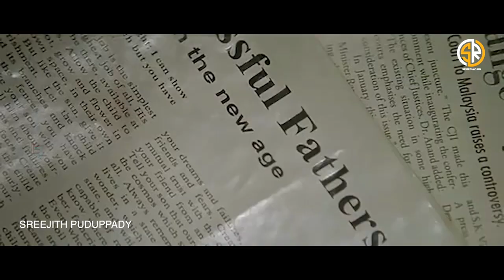Mohanlal BIRTHDAY SPECIAL -La La Laletta Movie:Mohanlal Music:Tony Joseph Pallivathukal&Nihal Sadiq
Presenting the full video of La La Laletta sung by Prarthana Indrajith.

Movie: Mohanlal
Singer: Prarthana Indrajith
Lyrics: Manu Manjith
Guitars: Sumesh Parameswaran
Flute: Josy Alappuzha
Music Produced by Prakash Alex
Additional Vocals: Sara Joju George, Divya S. Menon, Prakash Alex & Tony Joseph
Song co-composed, arranged & Recorded by Tony Joseph at Sound Factory, Cochin
Engineers: Abhijith Ponnappan & Tony Joseph                                                                                                                       Mixing & Mastering by Midhun Anand at MiD's Sound Solution, Cochin

Cast: Manju Warrier & Indrajith Sukumaran
Production House: Mindset Movies
Producer: Anil Kumar
Director: Sajid Yahiya

EDITING : SREEJITH PUDUPPADY